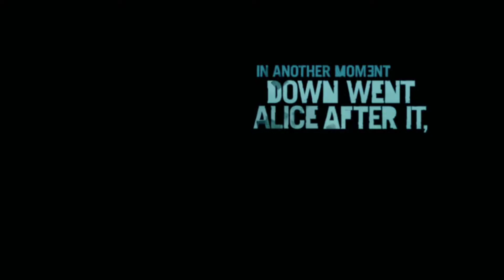The beautiful HELL 💀 | Far Cry 3